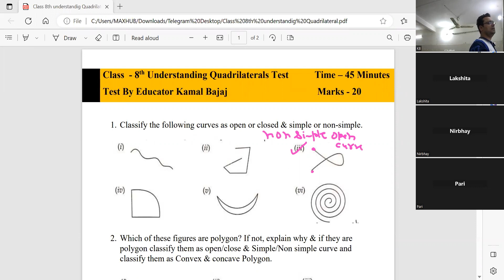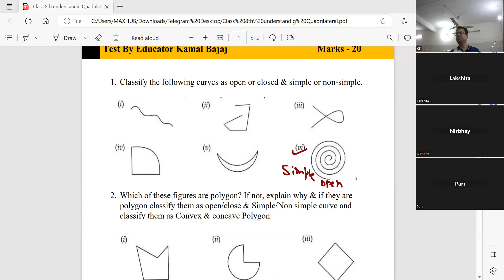Understanding Quadrilateral test discussion Part 1 Class 8th